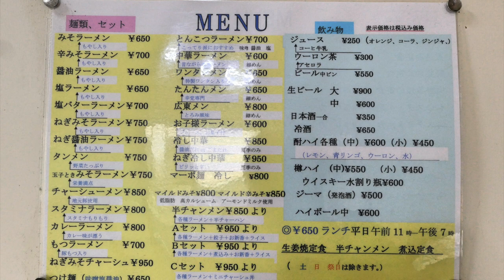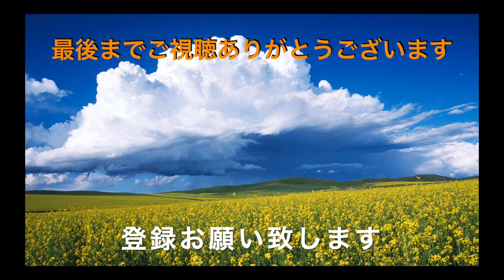【しらかばラーメン⑤】 久しぶりに訪問 超熟成みそピリ辛ラーメンを食す ＃981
5回目の撮影で好きな辛みそラーメンをいただきました。